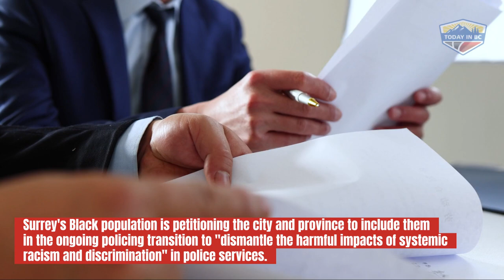EXCLUSIVE: Black population in Surrey wants voice in policing transition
Surrey's Black population is petitioning the city and province to include them in the ongoing policing transition to "dismantle the harmful impacts of systemic racism and discrimination" in police services.

"Despite all the evidence and acknowledgment of systemic racism towards Black people in policing and the lack of confidence in the police and the Canadian criminal justice system from Black communities across Canada, Surrey's Black community has yet to be meaningfully engaged or consulted in any stage of the Surrey police transition or services," reads a letter from the Surrey Black, African, Caribbean (BAC) Advisory Committee to various politicians and police in Surrey, provided to Peace Arch News.